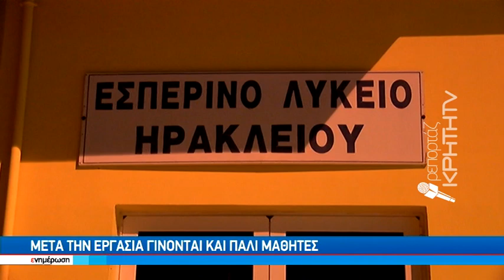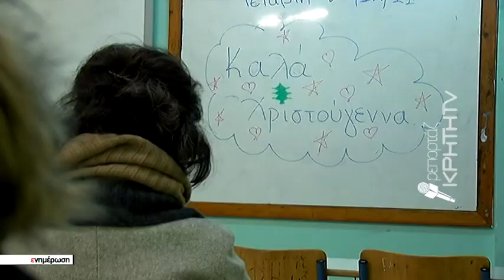Στα θρανία με όνειρα - Ξενυχτούν πάνω από τα βιβλία με στόχο την τριτοβάθμια εκπαίδευση